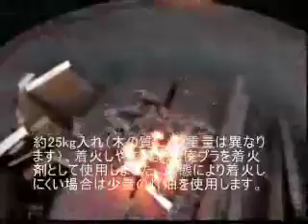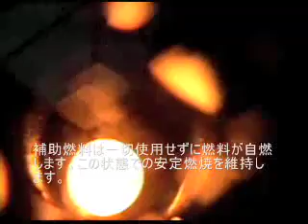cds caseira usando piso de madeira x vapor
cds caseira usando piso de madeira (tacos)  x vapor